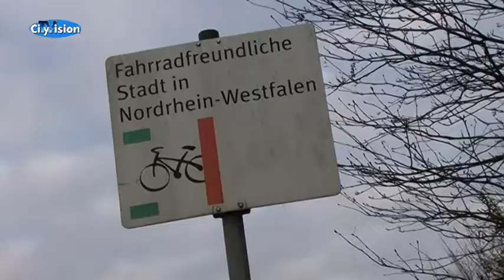Fahrrad Kontrolle in Krefeld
Im Jahr 2011 verunglückten in Nordrhein Westfalen 16.133 Radfahrer. Ein landesweiter Anstieg von satten 14 Prozent. Und auch in diesem Jahr wird die Statistik kaum besser aussehen. Um sowohl Radfahrer aber auch PKW Fahrer zu sensibilisieren und für ein besseres Miteinander auf den Straßen zu sorgen, kontrollierte heute die Krefelder Polizei ganz genau und verstärkt. Denn es kommt noch was hinzu: In der dunklen Jahreszeit erhöht sich die Anzahl der schweren Verkehrsunfälle deutlich. CityVision-Reporterin Stefanie Anders berichtet.